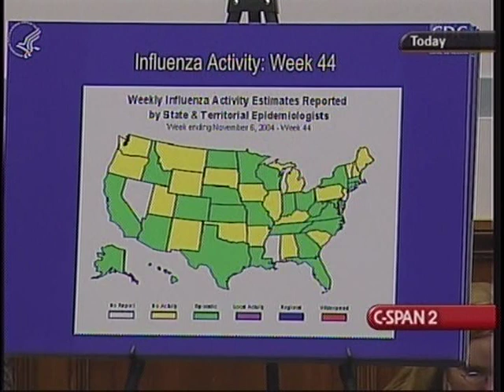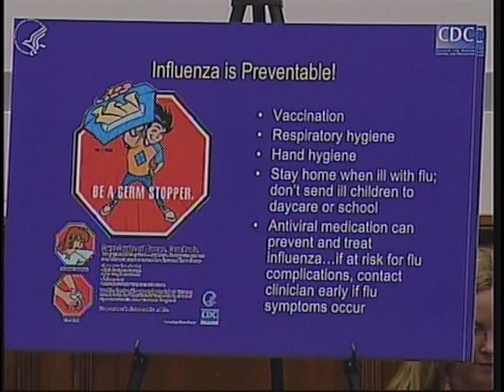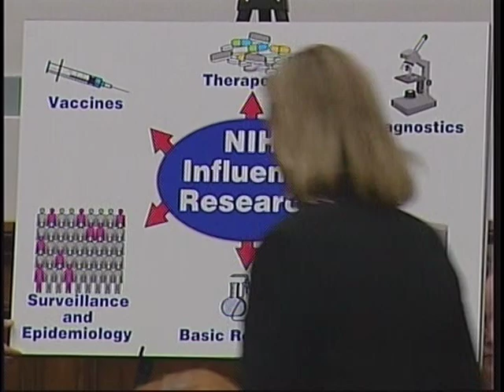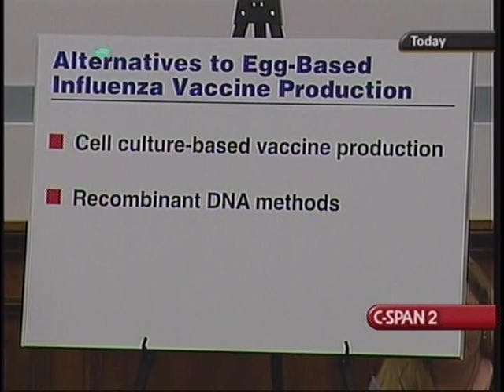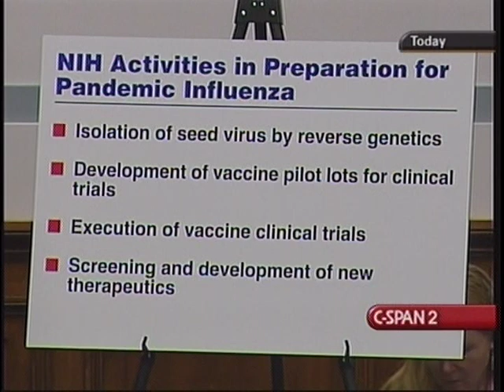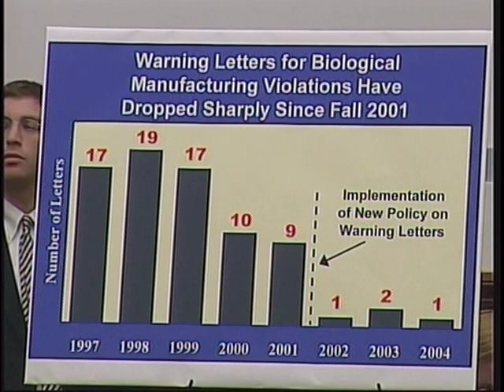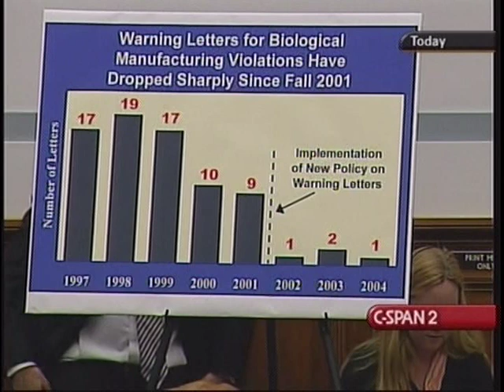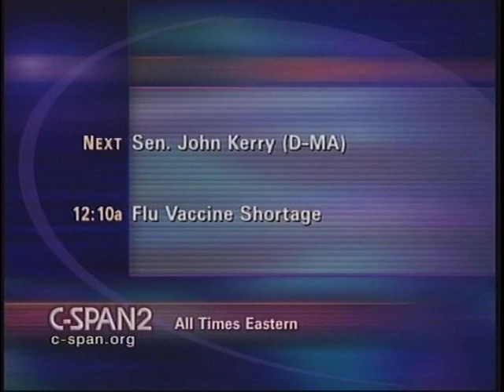Influenza Vaccine Shortage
Influenza Vaccine Shortage - House Oversight Committee - 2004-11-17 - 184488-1-DVD - House Committee Government Reform and Oversight. Witnesses testified about the shortage of flu vaccine in the U.S. The heads of federal medical agencies explained the loss of 42 million doses of the vaccine from a British pharmaceuticals company. Drug manufacturers and medical experts talked about the Chiron Corporation situation and suggested solutions to the shortage of vaccine manufacturing facilities.  Filmed by C-SPAN. Non-commercial use only.